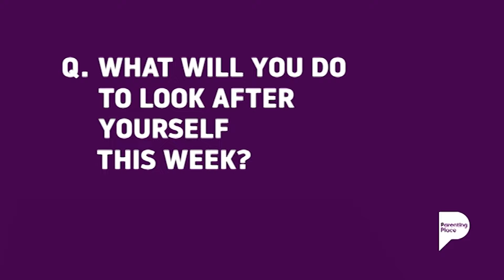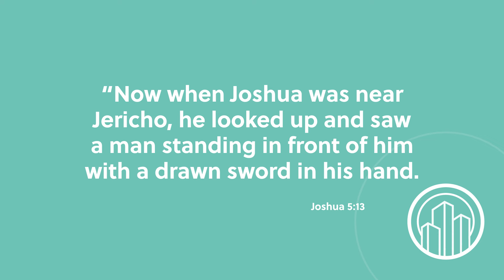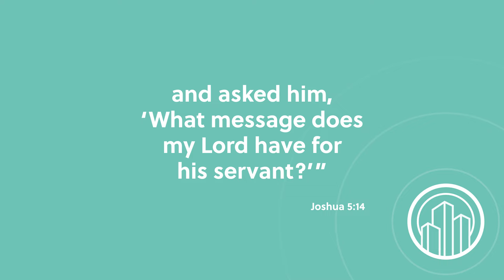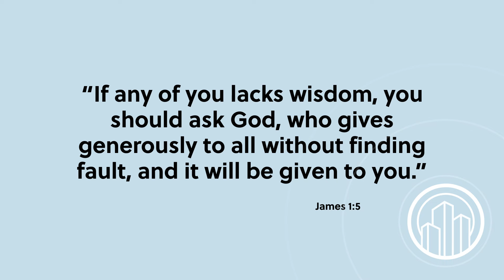Wake Up with Hope, January 25, 2024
Today on Wake Up with Hope, Faith for Today is sharing a devotional thought. Ready, Set…Cook! will share a Green Curry recipe, and Parenting Place will lead us to another interesting topic.